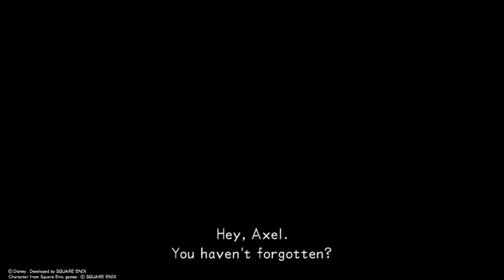You're alive!?-Noir Plays: Kingdom Hearts DDD HD (Part 2) | Countdown to KH3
Add me on PSN: Gdude1525